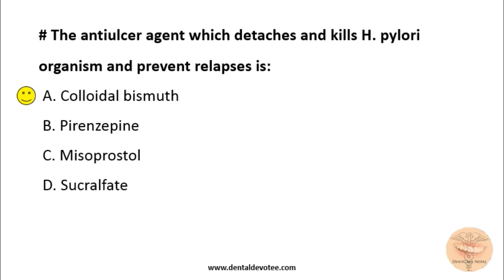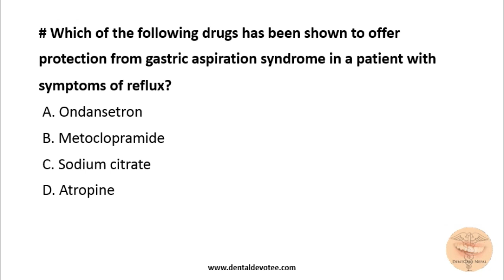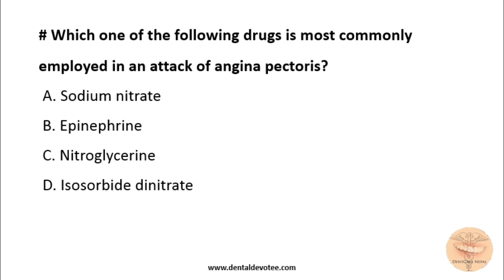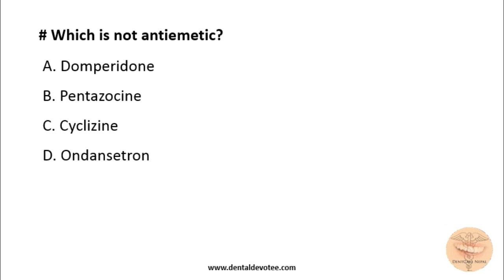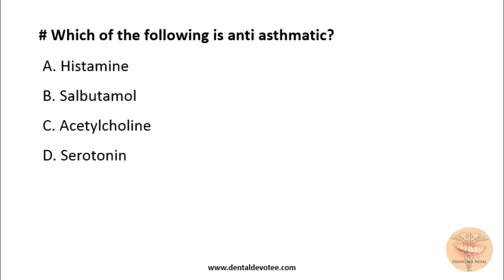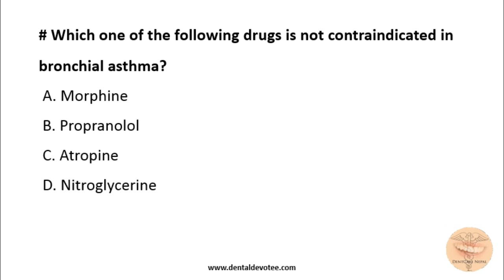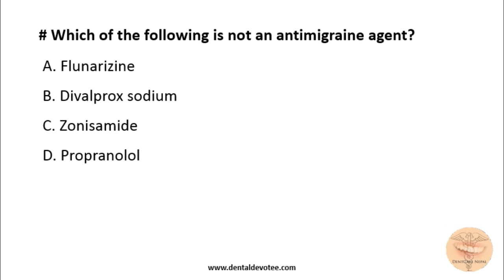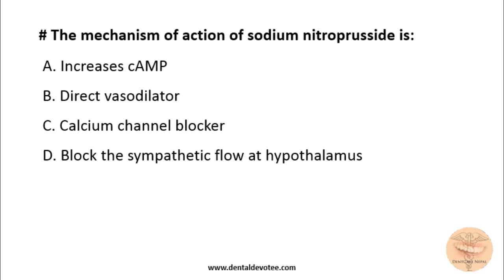MCQs in Pharmacology - Cardiovascular System, GIT and Respiratory System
Topic: MCQs in Pharmacology - Drugs related to Cardiovascular System, Gastrointestinal system and Respiratory System

Constructive suggestions and feedbacks are welcome. Thank You.